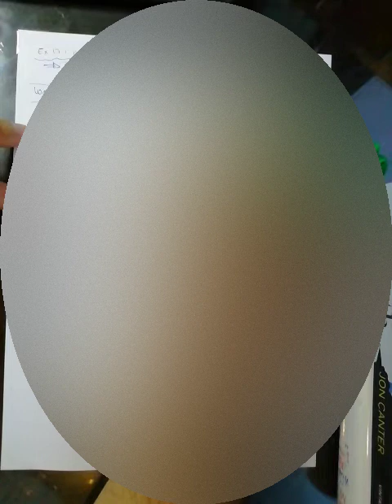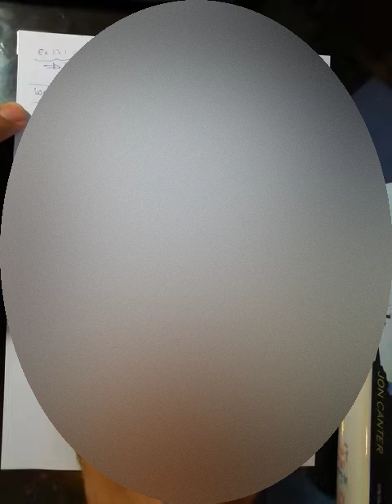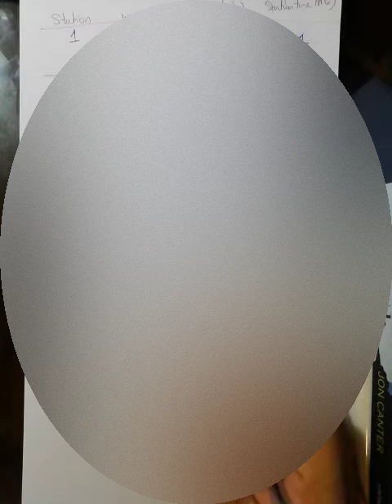Largest Candidate Rule for Line Balancing | Manual Assembly Line Balancing | Industrial Automation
Largest-candidate rule
This is the easiest method to understand. The work elements are selected for assignment to stations simply on the basis of the size of their Te values. The steps used in solving the line balancing problem are listed below
PROCEDURE
Step 1. List all elements in descending order of Te value, largest Te at the top of the list.
Step 2. To assign elements to the first workstation, start at the top of the list and work down, selecting the first feasible element for placement at the station. A feasible element is one that satisfies the precedence requirements and does not cause the sum of the Te values at the station to exceed the cycle time Tc.
Step 3. Continue the process of assigning work elements to the station as in step 2 until no further elements can be added without exceeding Tc.
Step 4. Repeat steps 2 and 3 for the other stations in the line until all the elements have been assigned.
One comment should be made which applies not only to the largest-candidate rule but to the other methods as well. Starting with a given Tc value, it is not usually clear how many stations will be required on the flow line. Of course, the most desirable number of stations is that which satisfies Eq. (6.10). However, the practical realities of the line balancing problem may not permit the realization of this number.
EXAMPLE 6.2
The work elements of Example 6.1 are listed in Table 6.2 in the manner prescribed by step 1. Also listed are the immediate predecessors for each element. This is of value in determining feasibility of elements that are candidates for assignment to a given station.

Following step 2, we start at the top of the list and search for feasible work elements. Element 3 is not feasible because its immediate predecessor is element I, which has not yet been assigned, The first feasible element encountered is element 2. It is therefoæ assigned to station 1. We then start the search over again from the top of the list. Steps 2 and 3 result in the assignment of elements 2, 5, 1, and 4 to station 1. The total of their element times is 1.00 min. Hence, Ts1 = 1.0, which equals Tc, and station 1 is filled. Continuing the procedure for the remaining stations results in the allocation shown in Table 6.3. There are five stations, and the balance delay for this assignment is
The solution is illustrated in Figure 6.4. The largest-candidate rule provides an approach that is appropriate for only simpler line balancing problems. More sophisticated techniques are required for more complex problems.